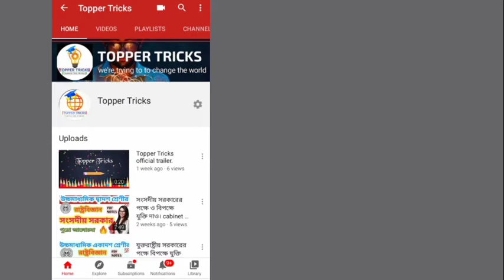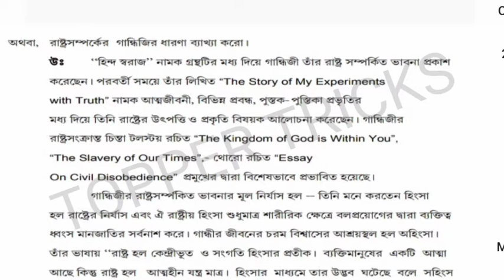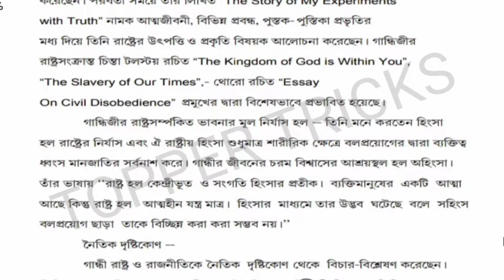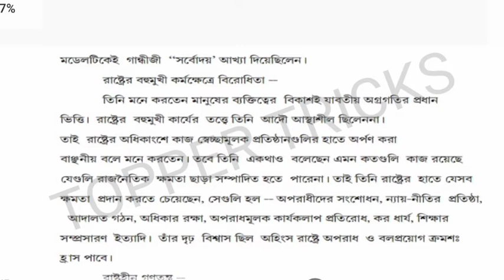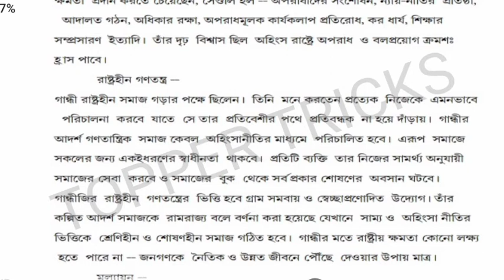রাষ্ট্র সম্পর্কে গান্ধীজীর ধারণা আলোচনা করো। গান্ধীবাদ। Gandhidham. HS Polscience suggestion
## রাষ্ট্র সম্পর্কে গান্ধীজীর ধারণা

মহাত্মা গান্ধী ছিলেন একজন বিখ্যাত ভারতীয় জাতীয়তাবাদী নেতা এবং দার্শনিক। রাষ্ট্র সম্পর্কে তার ধারণা ছিল অনন্য এবং বিতর্কিত।

**গান্ধীজীর রাষ্ট্র ধারণার মূল নীতিগুলি:**

* **সর্বোদয়**: গান্ধীজীর রাষ্ট্র ধারণার মূল লক্ষ্য ছিল সকলের উন্নয়ন (সর্বোদয়)।
* **সত্য ও অহিংসা**: রাষ্ট্রের নীতি ও কর্মকাণ্ড সত্য ও অহিংসার উপর ভিত্তি করে হতে হবে।
* **বিকেন্দ্রীকরণ**: রাষ্ট্র ক্ষমতা কেন্দ্রীভূত না করে বিকেন্দ্রীকরণ করা উচিত।
* **গ্রাম স্বরাজ**: গ্রামগুলিকে স্বনির্ভর ও স্বাধীন করতে হবে।
* **স্বেচ্ছাসেবক**: রাষ্ট্র পরিচালনায় স্বেচ্ছাসেবকদের গুরুত্বপূর্ণ ভূমিকা থাকতে হবে।
* **ন্যূনতম সরকার**: রাষ্ট্রের ক্ষমতা ও কর্মকাণ্ড ন্যূনতম হতে হবে।
* **আত্মরক্ষা**: রাষ্ট্রের প্রধান কাজ হলো তার নাগরিকদের আত্মরক্ষা করা।

**গান্ধীজীর রাষ্ট্র ধারণার সমালোচনা:**

* **বাস্তবায়ন**: গান্ধীজীর রাষ্ট্র ধারণা বাস্তবায়ন করা কঠিন।
* **অকার্যকর**: গান্ধীজীর রাষ্ট্র ধারণা বাস্তব জগতের সমস্যা সমাধানে অকার্যকর হতে পারে।
* **অস্পষ্ট**: গান্ধীজীর রাষ্ট্র ধারণার কিছু দিক অস্পষ্ট।

**গান্ধীজীর রাষ্ট্র ধারণার গুরুত্ব:**

* **নৈতিক**: গান্ধীজীর রাষ্ট্র ধারণা নৈতিকতার উপর ভিত্তি করে তৈরি।
* **আদর্শ**: গান্ধীজীর রাষ্ট্র ধারণা একটি আদর্শ রাষ্ট্রের ধারণা।
* **প্রেরণা**: গান্ধীজীর রাষ্ট্র ধারণা অনেক মানুষকে অনুপ্রাণিত করেছে।

**উপসংহার**:

গান্ধীজীর রাষ্ট্র ধারণা একটি অনন্য এবং বিতর্কিত ধারণা। এর বাস্তবায়ন কঠিন হলেও, এটি একটি নৈতিক এবং আদর্শ রাষ্ট্রের ধারণা। গান্ধীজীর রাষ্ট্র ধারণা অনেক মানুষকে অনুপ্রাণিত করেছে এবং ভবিষ্যতের রাষ্ট্র ধারণার উপর প্রভাব ফেলেছে।

**অন্যান্য তথ্য:**

* গান্ধীজীর রাষ্ট্র ধারণা সম্পর্কে আরও জানতে, "Hind Swaraj" ("হিন্দ স্বরাজ") বইটি পড়তে পারেন।
* গান্ধীজীর রাষ্ট্র ধারণা সম্পর্কে অনেক বিতর্ক এবং আলোচনা রয়েছে।

**আরও জানতে:**

* মহাত্মা গান্ধী:
* Hind Swaraj:
* গান্ধীবাদ: